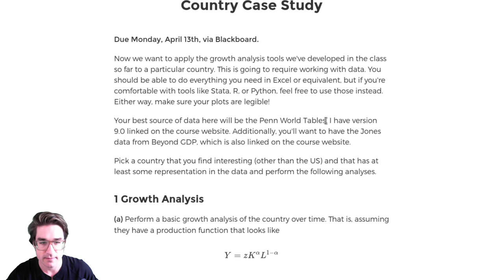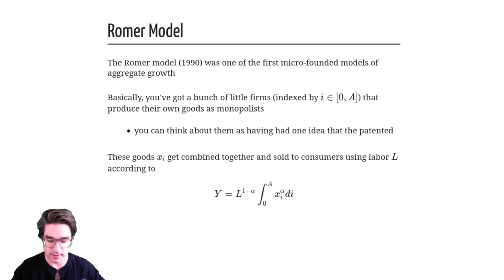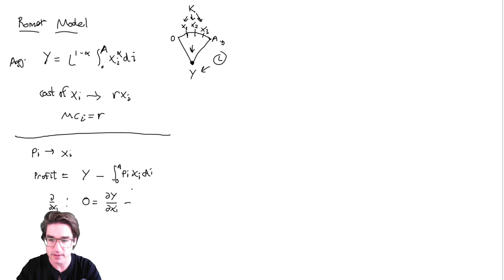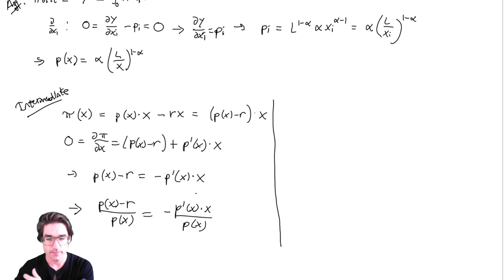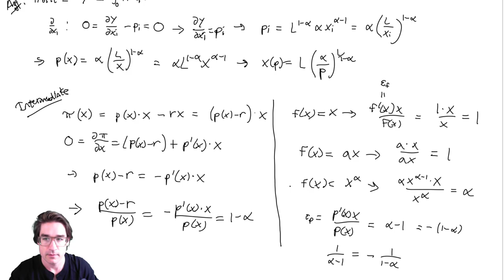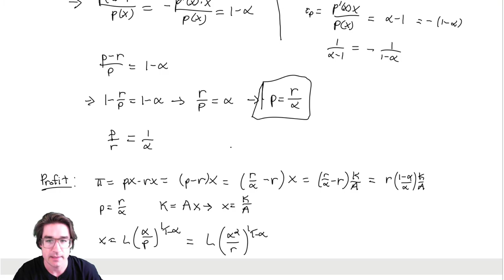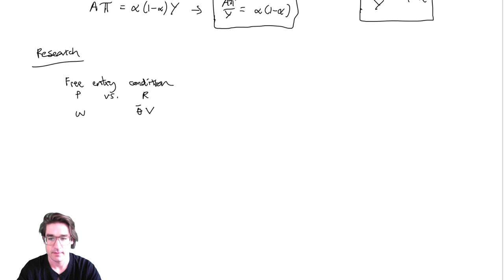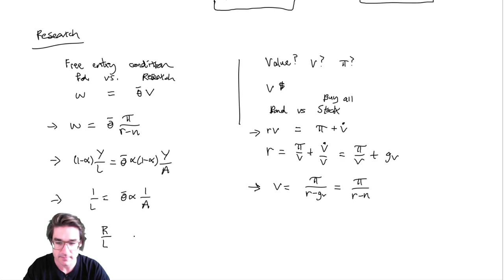Econ 1540, Pitt — 3/30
Romer model equilbrium